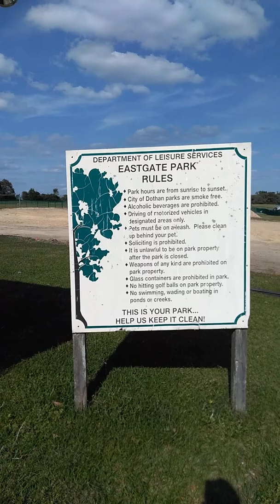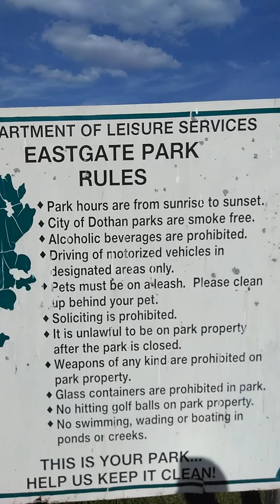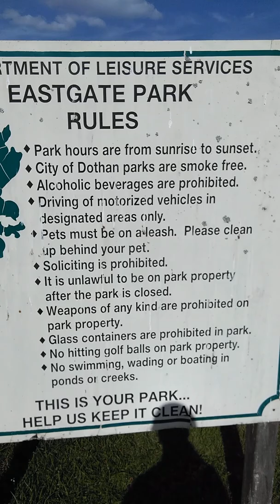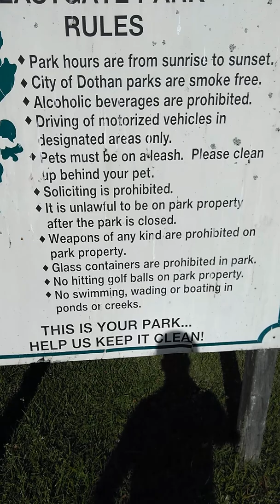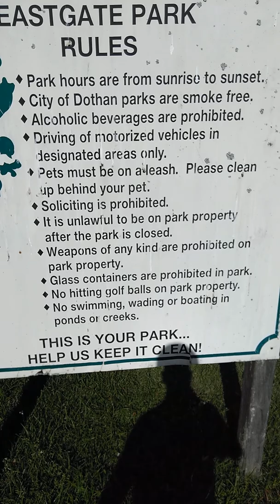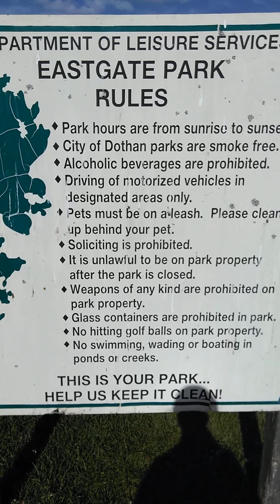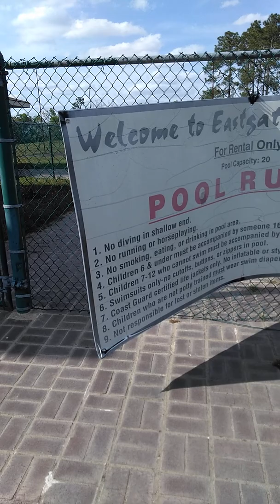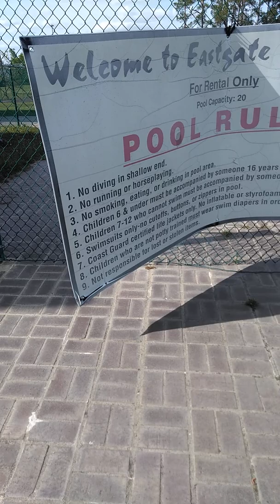Eastgate Park dothan, AL. Empty poolhouse